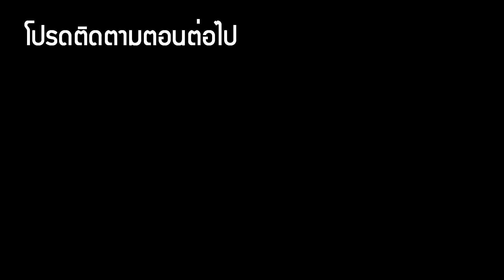No Man's Sky | Part10 - ท่องอวกาศมิติลึกลับ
หลังจากที่เกมเปิดตัวมาในปี 2016 กลับได้รับบทวิจารณ์เละตุ้มเป๊ะ แต่ 2 ปีแห่งการพัฒนาเกมของผู้สร้างก้ได้ อัพเดธแพทที่ยิ่งใหญ่อย่าง "์No Man's Sky NEXT" กู้สถานะการมาได้อย่างสวยงาม

เรามาติดตามชมกันดีกว่าว่ากบน้อยอย่างผมถ้าต้องไปตะลุยเอาชีวิตรอดท่ามกลางหมู่ดาวน้อยใหญ่กับสภาพอากาศที่มนุษย์อย่างเราไม่คุ้นเคย สร้างอาณาจักร ถิ่นฐานใหม่ๆ ให้เหมาะกับการดำลงชีพ Season Frog จะรอดไปได้สักกี่น้ำ ร่วมเดินทางตะลุยอวกาศสำรวจดวงดาวน่าตื่นตามากมายกันได้เลย แฮ่

ขอขอบคุณทุกการสนับสนุนจากหัวใจดวงน้อยๆ ที่มีสี่ห้องของผมน
มันเป็นแรงขับเคลื่อนที่ทรงพลังจริงๆ
- Season Frog